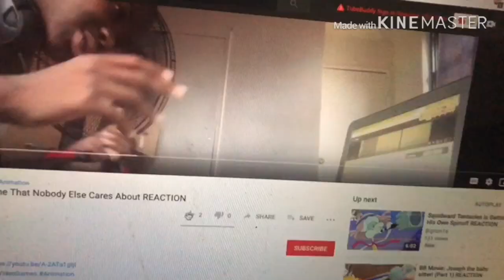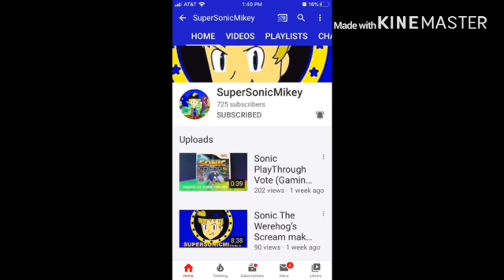BR16 Movie: How To Make A BAD Reaction Video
I was just parodying bad reactors link to razor website, any purchase made through link i will get a cut of